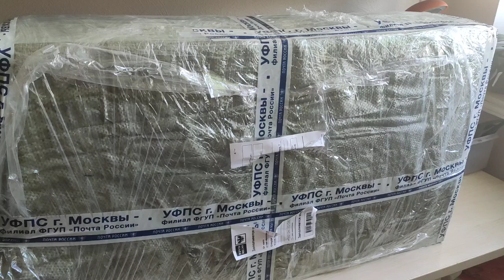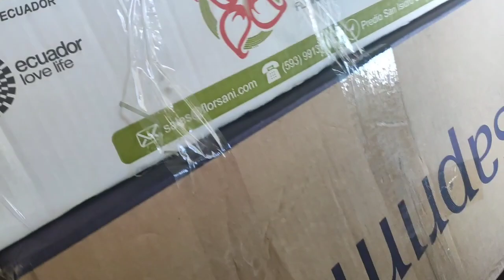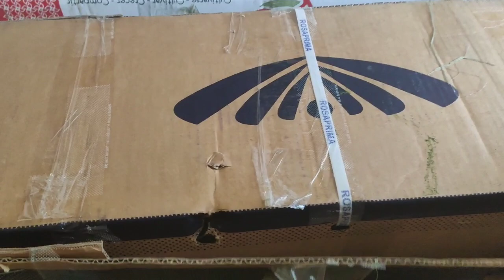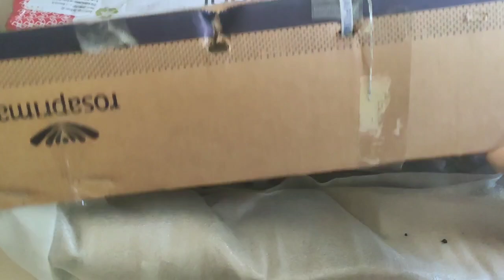орхидеи Новиночки. Опять нашла себе занятие 🤭